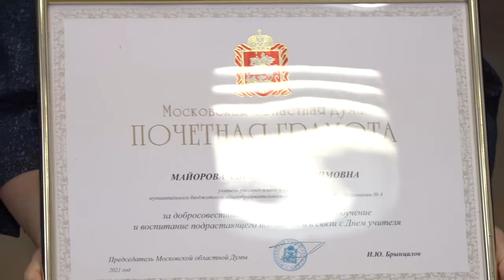Благодарность педагогам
Первый заместитель председателя Московской областной думы, депутат от «Единой России» Лариса Лазутина и её коллега по партийной фракции Дмитрий Голубков наградили педагогов Одинцовской гимназии № 4. Церемония была приурочена к 30-летнему юбилею школы.